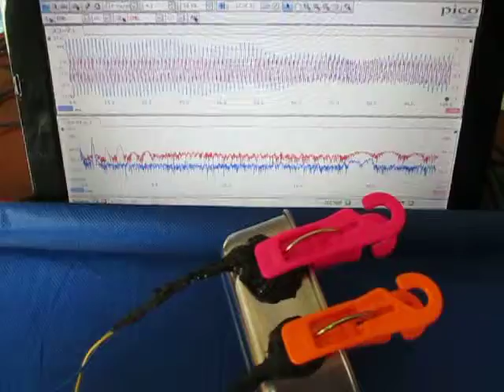超音波を利用した「表面弾性波の計測技術」（超音波テスター） Ultrasonic-labo